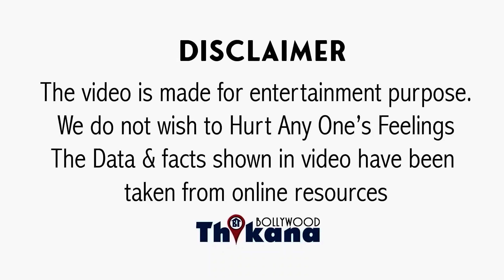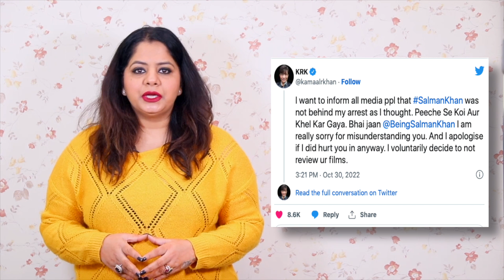BREAKING | “हाथ जोड़ माफ़ी माँगता और आज के बाद कभी भी आपको …” Krk हारा Salman से